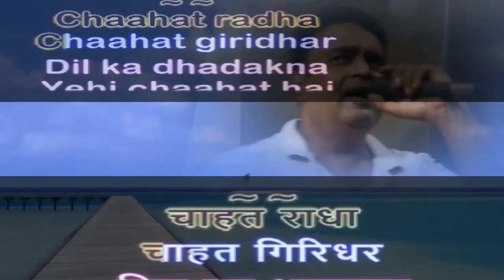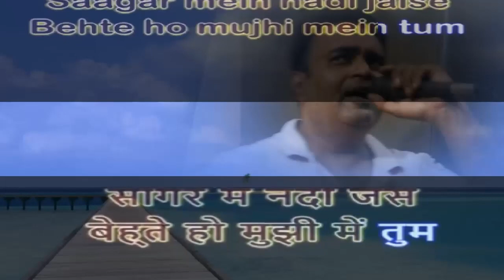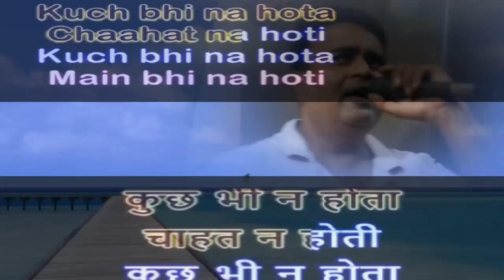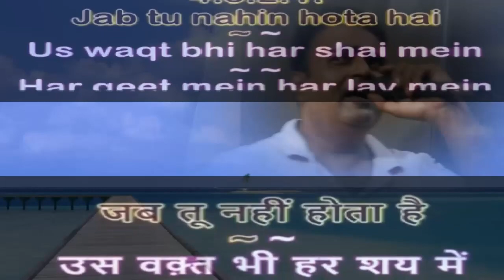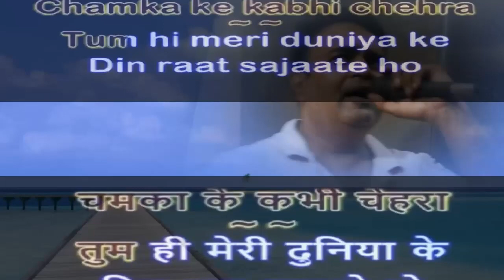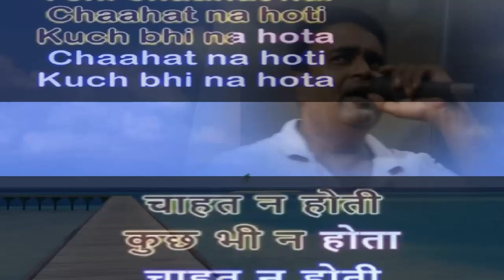Chahat na hoti kuch bhi na karaoke only for male singers by Rajesh Gupta